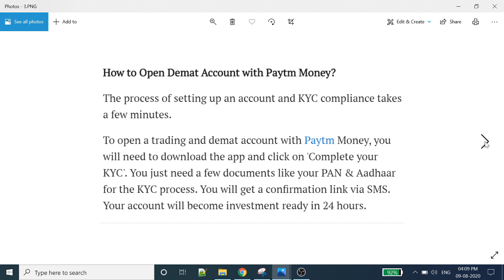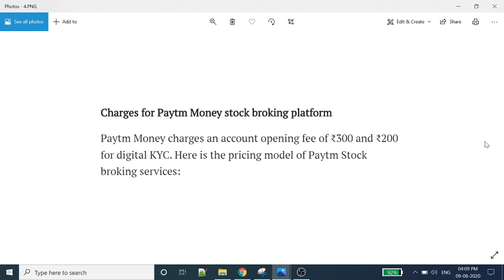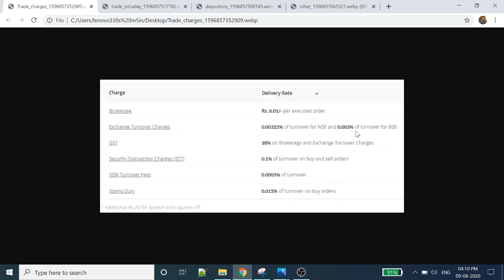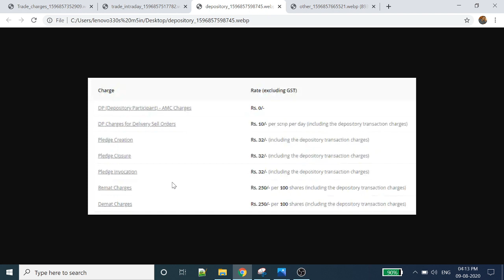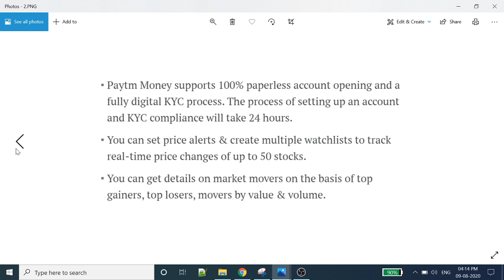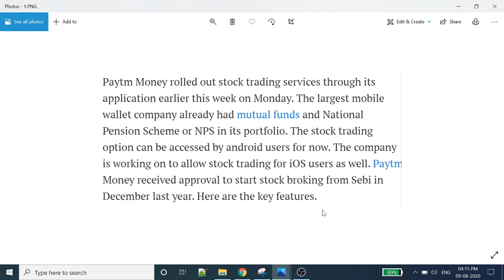How to Open Demat account in Paytm money? | Tamil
crudeoil strategy
crudeOil Intraday strategy
zerodha smallcase
zerodha streak
intraday screener